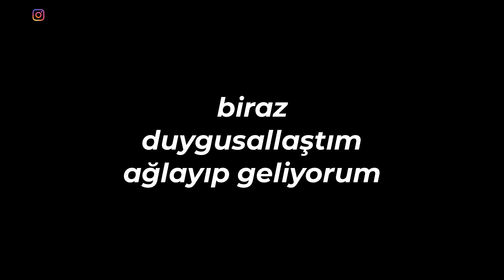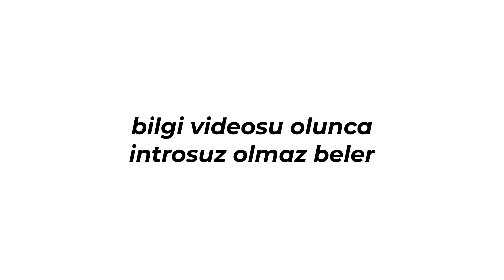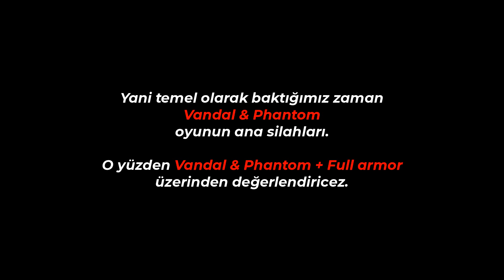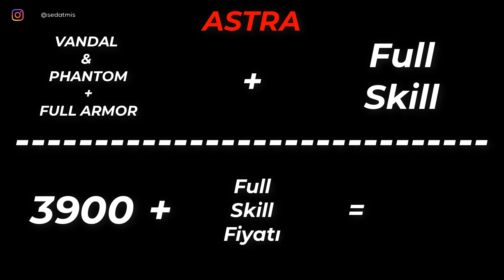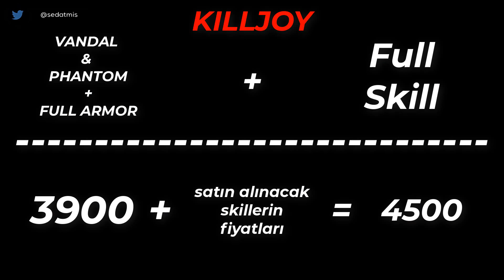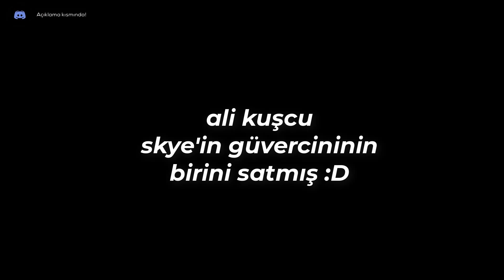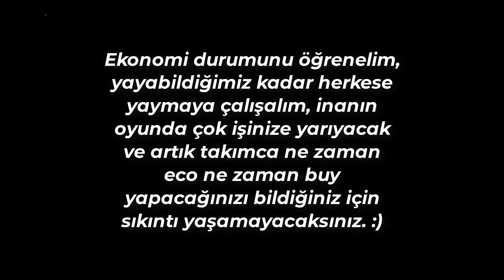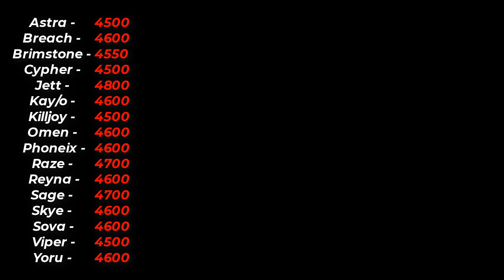valorantçılar nolur bu video izlein la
Gerçekten öğrendiğiniz zaman oyunda çok rahatlayıp ne zaman eco ne zaman buy yapacağınızı kesinleştirmiş oluyosunuz. Her round yarım yamalak silahlarla oynamak yerine ekonomiyi dengeleyecek şekilde oynamak daha mantıklı oluyor. Ekonomi listesini aşağıya bırakıyorum. :)

Astra - 4500
Breach - 4600
Brimstone - 4550
Cypher - 4500
Jett - 4800
Kayo - 4600
Killjoy - 4500
Omen - 4600
Phoneix - 4600
Raze - 4700
Reyna - 4600
Sage - 4700
Skye - 4600
Sova - 4600
Viper - 4500
Yoru - 4600

Skype ► live:mr.sda

00:00 | Giriş konuşması
01:33 | INTRO
02:11 | Açıklama
02:54 | Konuyu açıklama
04:30 | Not alın argaşlar
05:21 | Öğrenmeniz gereken temel şeyler
06:30 | Her karekterin kendi ekonomi listesi
10:02 | Hesaplama nasıl yapılır?
10:38 | KAREKTER EKONOMİ LİSTELEMELERİ
10:54 | Örnek
13:43 | ALLAHINIZ VARSA ÖĞRENİRSİNİZ MİLLETİ KANSER ETMEZSİNİZ LA